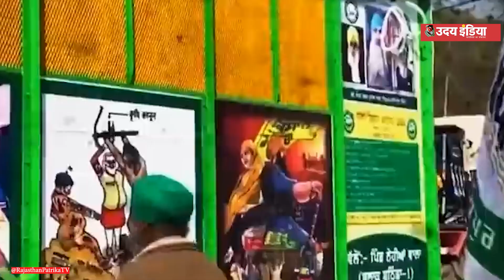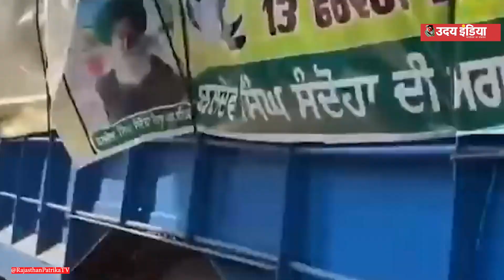दिल्ली में किसान आंदोलन फिर शुरु होने के पीछे क्या कारण हैं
किसानों ने दिल्ली को फिर घेर लिया है। आखिर इसके पीछे क्या वजह है